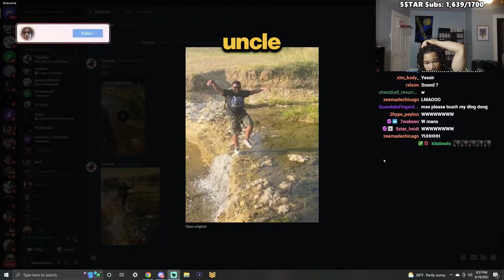Twizzler Shows PlaqueBoyMax His Turtle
Not gonna lie, them pics were hard. 🔥